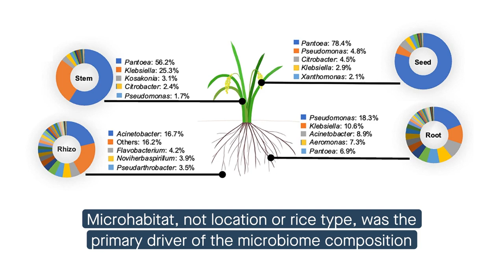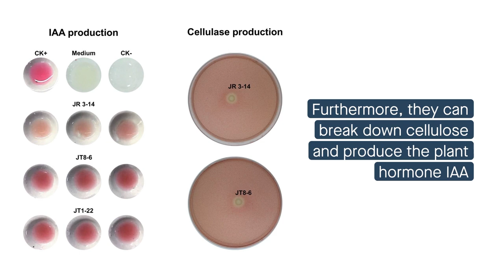Pantoea and Xanthomonas are vertically transmitted core seed endophytes in rice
Zhang et al. “Dynamics of rice microbiomes reveal core vertically transmitted seed endophytes.” Microbiome (2022)